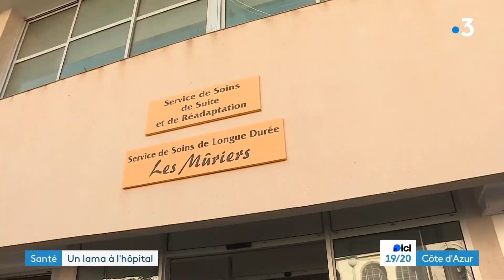Var : un lama redonne le sourire à des résidents de Saint-Raphaël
Une visite exceptionnelle a eu lieu ce 19 février 2024 au centre de gérontologie de Saint Raphael : les résidents de l'unité de soins longue durée ont pu rencontrer... un lama ! L'animal, originaire des Andes, se prête particulièrement bien à la médiation animale.
Reportage de Maxime Meuneveaux et Alexandre Dequidt.